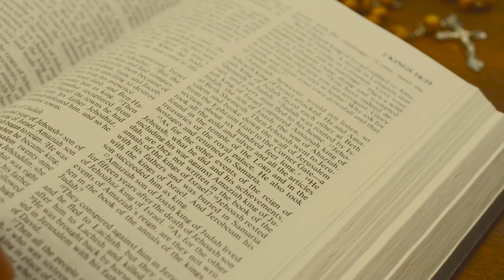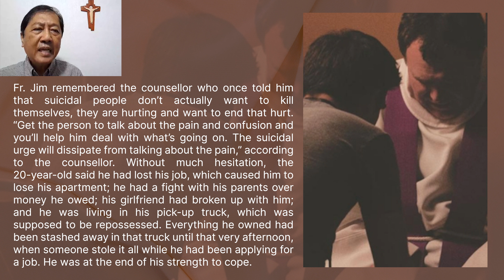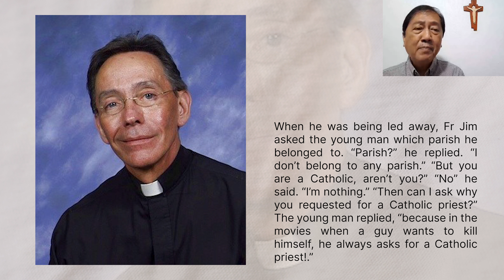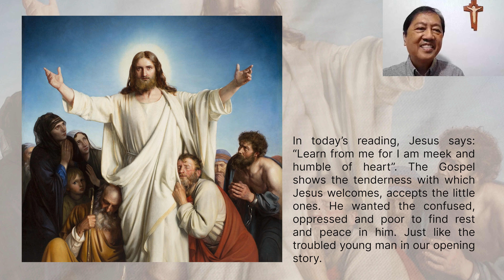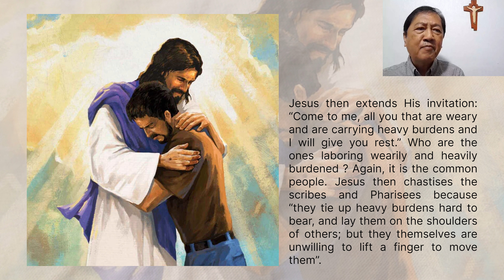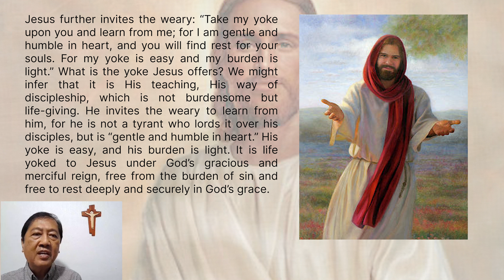16 June 2023 - Only By Grace Reflections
TOPIC: DO YOU FIND PEACE IN JESUS’ WORDS?

Second Reading: First John 4: 7-16
Alleluia: Matthew 11: 29a

In today’s reading, Jesus says: “Learn from me for I am meek and humble of heart”. The Gospel shows the tenderness with which Jesus welcomes, accepts the little ones. He wanted the confused, oppressed and poor to find rest and peace in him. Just like the troubled young man in our opening story.

Jesus extends His invitation: “Come to me, all you that are weary and are carrying heavy burdens and I will give you rest.” Who are the ones laboring wearily and heavily burdened? Again, it is the common people. Jesus then chastises the scribes and Pharisees because “they tie up heavy burdens hard to bear and lay them on the shoulders of others, but they themselves are unwilling to lift a finger to move them.”

Jesus further invites the weary: “Take my yoke upon you and learn from me; for I am gentle and humble in heart, and you will find rest for your souls. For my yoke is easy and my burden is light.” What is the yoke Jesus offers? We might infer that it is His teaching, His way of discipleship, which is not burdensome but life-giving. He invites the weary to learn from him, for he is not a tyrant who lords it over his disciples but is “gentle and humble in heart.” His yoke is easy, and his burden is light. It is life yoked to Jesus under God’s gracious and merciful reign, free from the burden of sin and free to rest deeply and securely in God’s grace.

[NOTE: As we continue to pray for Bro Bong Arjonillo’s healing and recovery, let us listen to our brother Jess Ferrer, Head of the CFC Migrants Program, as he brings us today's reflection.]